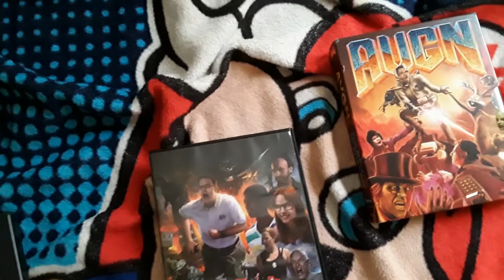Miss the old days when packaging was delicate for avgn episodes and such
Now well its like it was a envelope with my stuff in it. Couldn't really tell you more then it was ripped opened by customs and packaged with tape. I don't know why AVGN would be needed such violent attention. But else then that it didn't come with bubble wrap or even a box :( Which would of saved it from some damaged that the movie avgn disc was all loose in there. Thankfully everything survived. Just not the clip on the case. I mean seriously guys you need to invest more in packaging if you order something with a shipping of over 40 bucks plus not including the 32 dollars I had to pay Canadian to get the package to ship in Canada. Free Trade between countries is a MUST. As for screwattack packaging was a box with bubble wrap but don't know what happened with cinemassacre and who was responsible for my delivery but PLEASE use boxes and bubble wraps next time I order online from cinemassacre. Thanks. And yes I am a fan. Just not a fan of bad packaging.